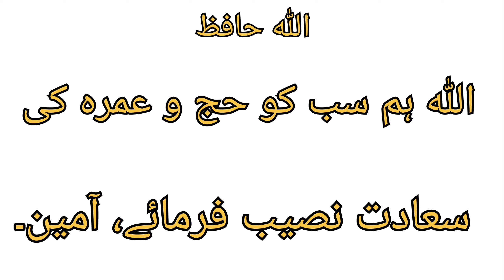नाना नानी गए हैं उमरे पर | Naana Naanee GaY Ha Umare par 🕋 Mashallah